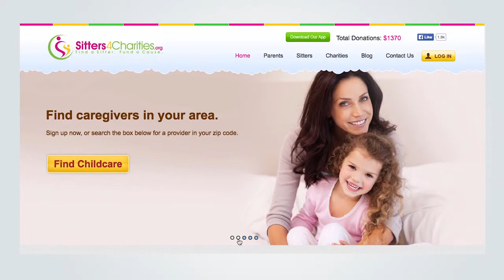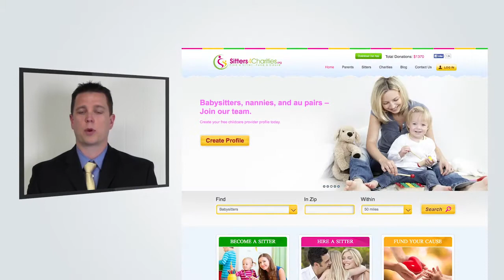Sitters4Charities - Bringing Visions to Life | B3NET Inc. Design Review by Brian Reece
Brian Reece, CEO of Sitters4Charities.org is one of our satisfied client. We did the application development also for this website.